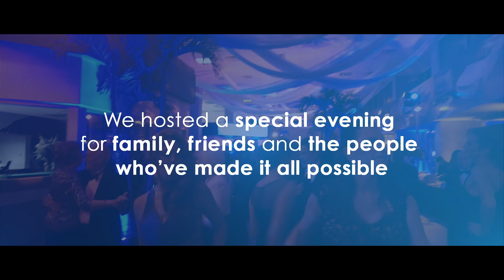Wayne Akers Ford 60th Anniversary Gala